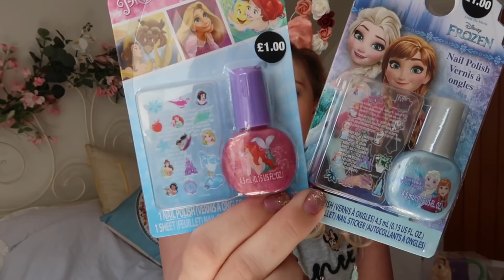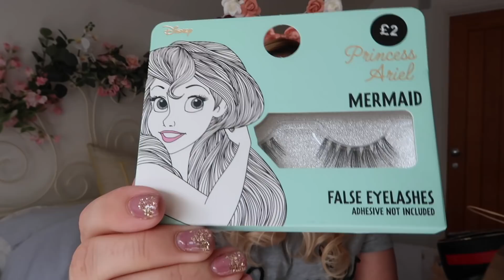Primark Disney Pieces! | PRIMARK WEEK! | LIFESTYLE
Welcome to Primark Week! They don't have online shopping but you can browse a lot on their instagram

Gleam Futures
3rd Floor, 20 Triton St
Regent’s Place
NW1 3BF

Big hugs,

Louise xxx